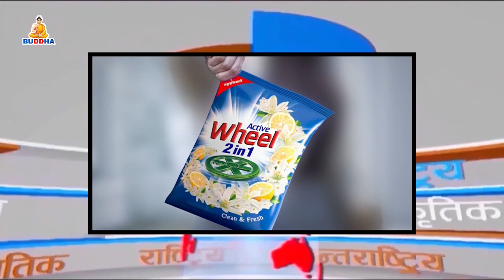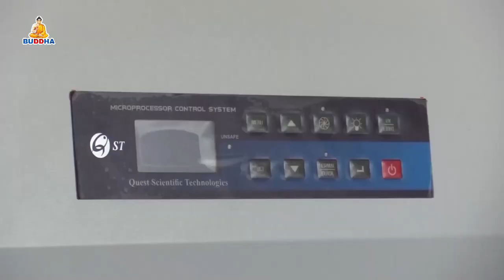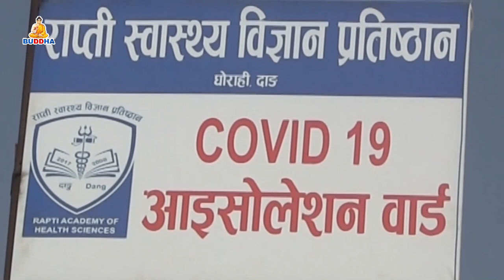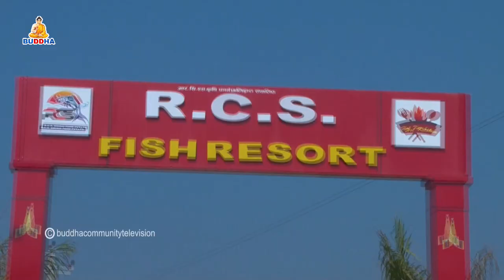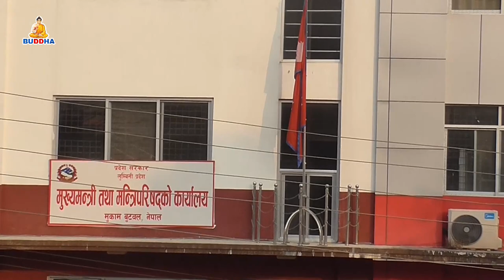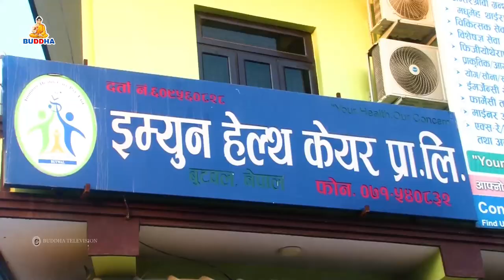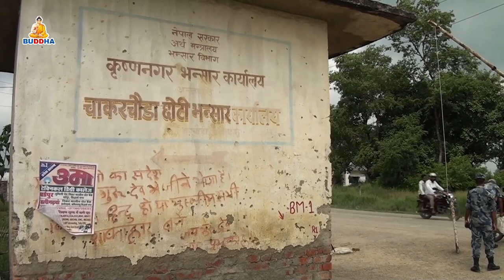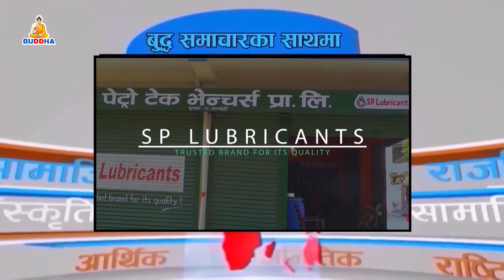बुद्ध समाचार//Buddha Samachar//२०७८//०१//१८